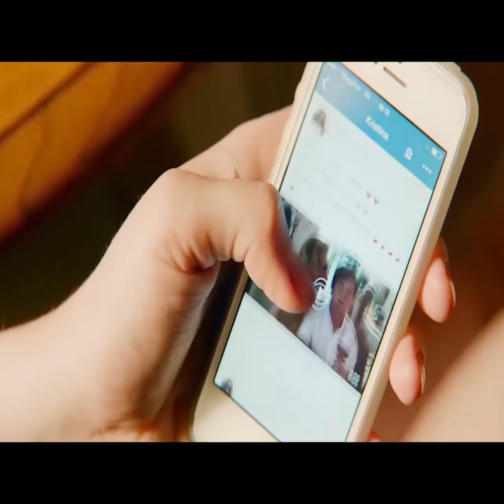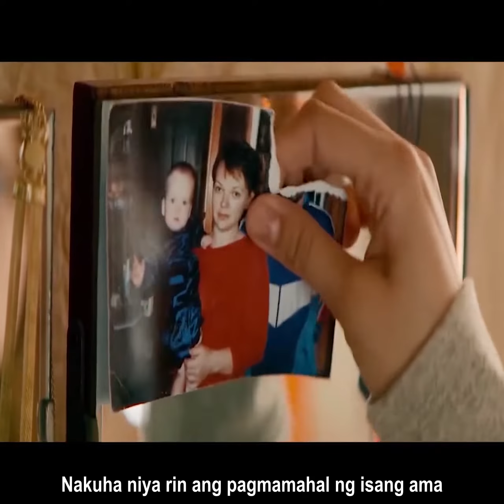I am losing weight movie